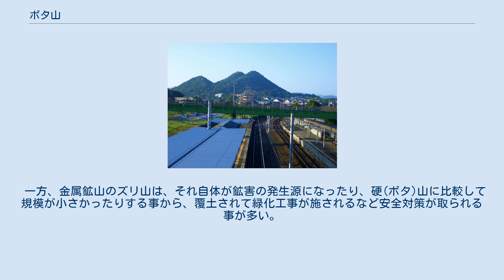ボタ山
1950年代に撮影された飯塚市忠隈のボタ山 前掲写真反対側の飯塚駅から飯塚市忠隈のボタ山を望む 飯塚市住友忠隈炭鉱のボタ山のステレオ空中写真（1974年）。
国土交通省 国土地理院 地図・空中写真閲覧サービスの空中写真を基に作成 ボタ山（ボタやま）とは、炭鉱で石炭や亜炭の採掘に伴い発生する捨石（ボタ）の集積場である。
ぼた山と平仮名表記をすることもある。
漢字では硬山と書く。
ズリ山の一種で、主に石炭産業が栄えた北海道、常磐、九州北部等で見ることができる。
過去の産業遺産ともいえる。
 なお、日本の地すべり等防止法では「ぼた山」と表記され、 「石炭又は亜炭に係る捨石が集積されてできた山であって、この法律の施行の際現に存するものをいい、鉱山保安法及び経済産業省設置法の一部を改正する法律（平成十六年法律第九十四号）第一条の規定による改正前の鉱山保安法（昭和二十四年法律第七十号）第四条又は第二十六条の規定により鉱業権者又は鉱業権者とみなされる者がこの法律の施行の際必要な措置を講ずべきであったものを除く」 — 地すべり等防止法2条2項 と定義されている。
 鉱山で採掘された鉱石のうち、資源として使えず廃棄する岩石などの部分を捨石ないしは廃石、俗称でズリという。
このズリは特定の場所に集められて捨てられるが、長年にわたり捨て続けているうちにズリは積み上げられてゆき、やがて山ができてくる。
こうしてできた山をズリ山という。
鉱山での廃棄物を捨てたものがズリ山で、炭鉱のズリ山はボタ山と呼ぶのが正しい。
文字は硬山と標記。
 茅沼炭鉱等の北海道西部の炭鉱では，他の本州以南の地域の炭鉱と同じく硬山(ボタ山)と呼ばれているが、北海道中東部地域では硬山(ボタ山)の事をズリ山と呼称しているが，その呼称はこの地域の方言であり、炭鉱の廃棄物の山は硬山が正式名称である。
 上記の様に北海道の中東部の大半の地域での炭鉱では，方言によって金属鉱山等のズリ山と共に硬(ぼた)をズリと呼称するが，石炭鉱山でのズリ山は，硬山ボタ山と呼ぶのが正しい．したがって、硬山(ぼた山)という言葉は、全ての鉱山でのズリ山のうち，炭鉱において発生したものに対して用いる言葉である。
 以下では、石炭の採掘によって発生したズリ山．則ち硬山(ぼた山)に限定して記述する。
 硬山には、わずかではあるが石炭が混入する。
そこで、生活困窮者や子供が危険を承知で硬山に立ち入り、捨石の中から石炭を見つけては拾い集め、持ち帰った。
これを硬拾い=ボタ拾いと称した。
拾った石炭は、家庭用の燃料として使ったり、業者に売って生計の足しにしたりした。
 硬山の頂上に新たな硬が投下されると、硬が勢いよく斜面を転がり落ちる。
その直撃を避けつつ、新たに投下された硬の中から、他人に先んじて石炭を見つける必要があり、危険とは常に隣り合わせであった。
その一方で見つかる石炭は低品位のものが多く、一日中硬拾いをしても大した儲けにはならなかった。
そもそも硬は石炭を採取したあとの石ころであり、混入していた石炭も低品質で出荷しても採算が合わないために、業者があえて硬として廃棄したものであった。
 硬拾い以外での硬(ボタ)の利用には，硬混入石炭が有るので、雨天等で湿気を帯びると発熱をし，自然発火をすることが有る。
此の様にして燃えた後の硬を，焼け硬(やけボタ)又は、シャモットと呼ばれ、耐火煉瓦の原料や，道路工事や，鉄道の敷設時の基礎材料として良質で，安定した早急な固着をする材料として，鉱山会社等が販売をしていた事が有る。
元の海軍炭鉱であった国鉄志免炭鉱では，地元の土建会社へ無料で配布をしていた時期があり、販売をすれば収入源となるので販売に切り替えられた。
又、丁度1964年東京五輪が開催される前に、東海道新幹線を開業させる事を間に合わせる為に，施工を急いでいた当時の国鉄では、新幹線の盛り土高架を建設するに当たり、福岡県の志免炭鉱の硬山から硬を採掘し、無蓋貨車へ積み込み，貨物列車で直接、東京南部から神奈川県、静岡県辺り及び，愛知県から大阪府迄に構築される，盛り土高架の建設に使用する基礎工事用として運ばれて行っていたと，元志免炭鉱整理事務所の所長を勤めていた田原喜代太氏は述べている． ボタ山・ズリ山は鉱山保安法においては捨石集積場と呼ばれる。
捨石集積場の比高は数10mから100mを超えるものもあり、安定性に欠け容易に崩壊しやすいのが特徴である。
このため、鉱業権者は鉱山保安法、地すべり等防止法、森林法等の法令により維持管理が義務づけられるほか、捨石の採取、...